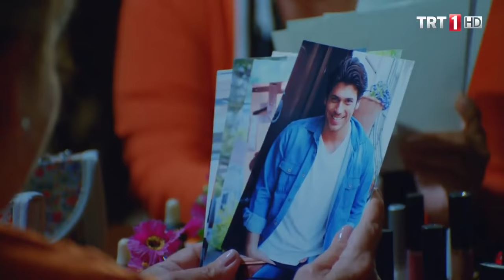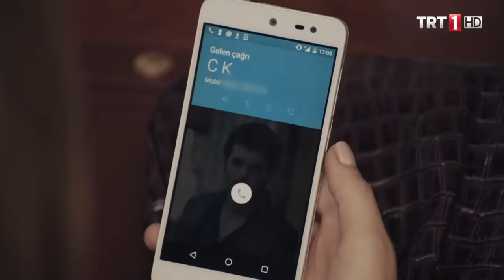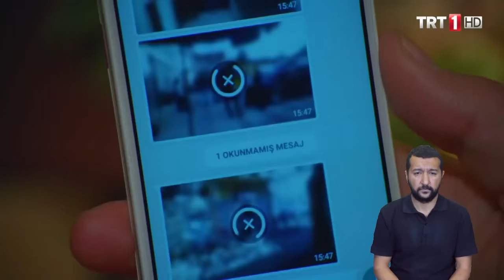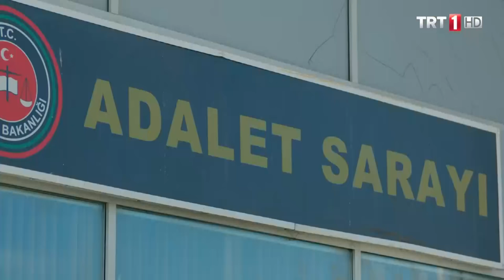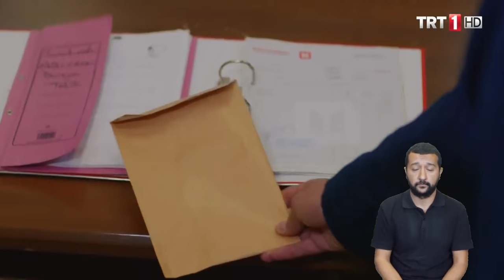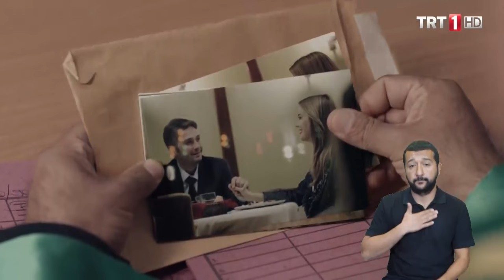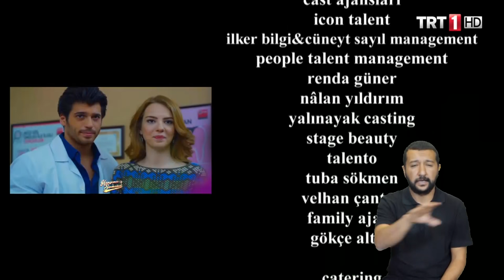Hangimiz Sevmedik Engelsiz 12.Bölüm